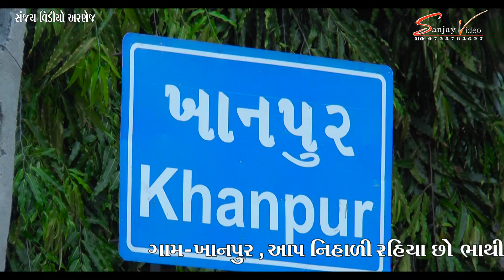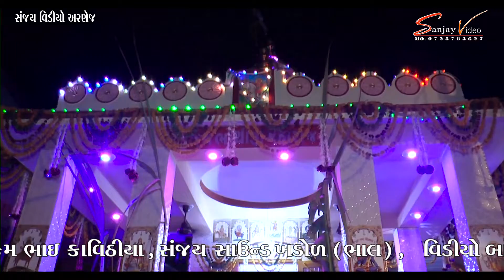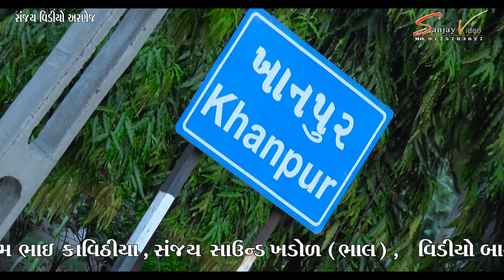Vikram Bhai kavithiya Gam Khanpur Madavo SANJAY VIDEO ARNEJ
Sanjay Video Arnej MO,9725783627